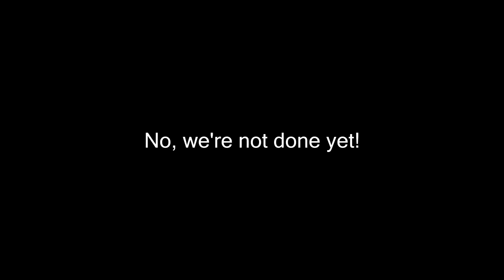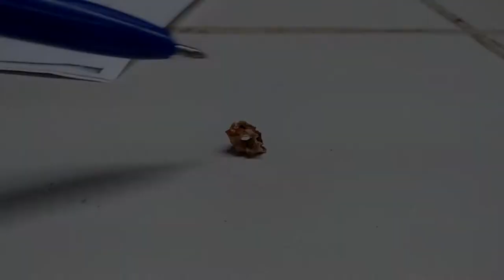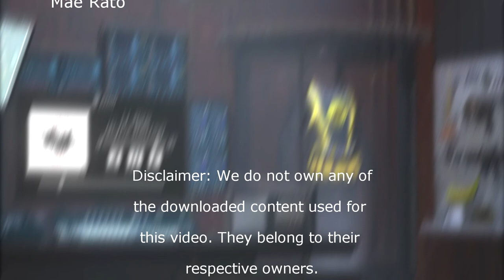Skeletal System of Toad or Frog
Skeletal System Block D4

Members:
Cacayan, Alfernie
Castracion, John Micheal
Orejudus, Gamiel Isaac
Policarpio, Kyle Matthew
Rato, Mae

Instructor: Ms. Cherry Gorgonio